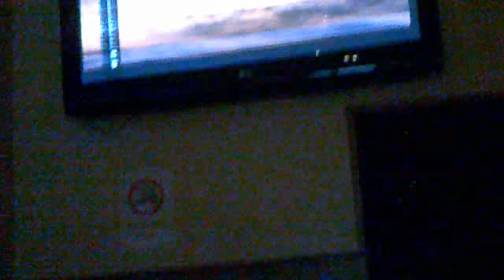ESTEM BY MECANO "Naturaleza Muerta"